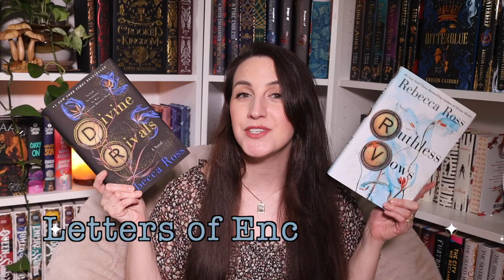Letters of Enchantment 💌 Duology Review || Divine Rivals and Ruthless Vows Spoiler Free Review ✨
I loved this duology so much! I found it charming and endearing, with lovable characters and an engaging plot.
If you've read Divine Rivals or Ruthless Vows please let me know your spoiler-free thoughts about them in the comments!

Divine Rivals
Ruthless Vows

Library & Video

My Chair:

My Microphone:

My Camera: